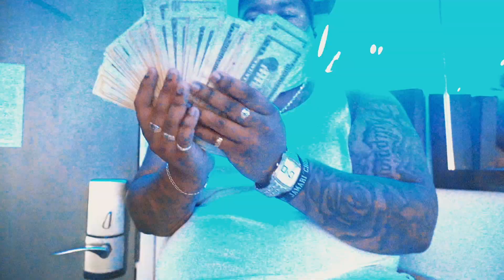BigHit Da Real - Keep going ( Dir. By: simba.1k)